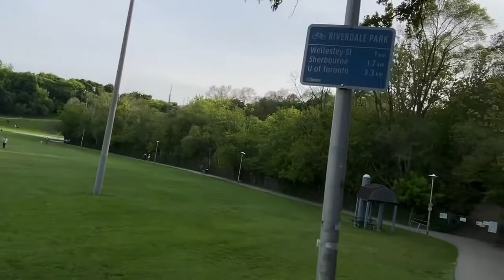Riverdale#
The Sun is shining bright at Riverdale East Park